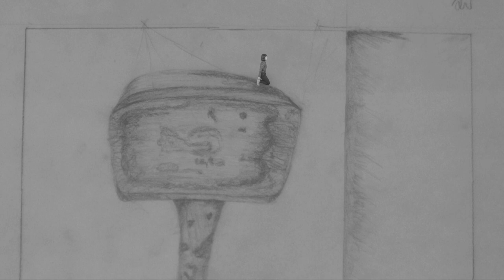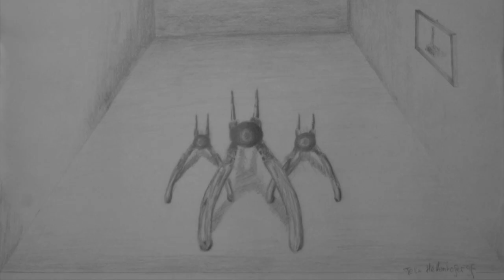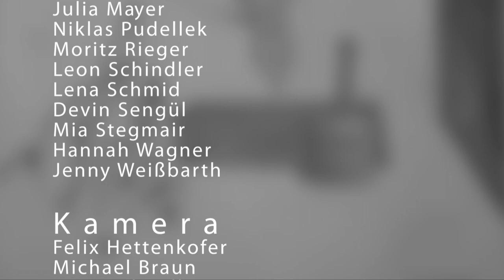Kunstfilm der Klasse 9f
Der Gewinnerfilm des ersten AzubiMovie Awards in der Kategorie bestes Video.
Mit der Klasse 9f der Dr. Max-Josef-Metzger Realschule Meitingen.